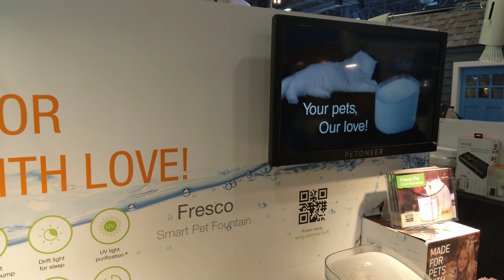Petoneer's Smart Pet Fountain - Fresco, CES 2018 [4K Video]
Petoneer - Fresco - Smart Pet Fountain

Video taken at CES 2018 from Petoneer booth.

All content in this video is owned by PETONEER.